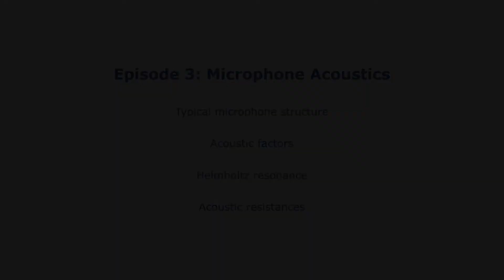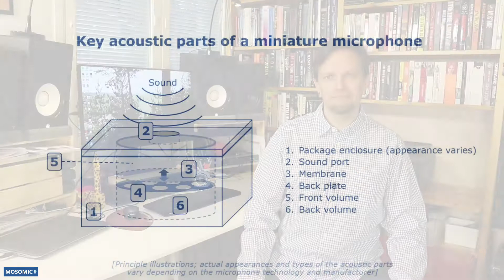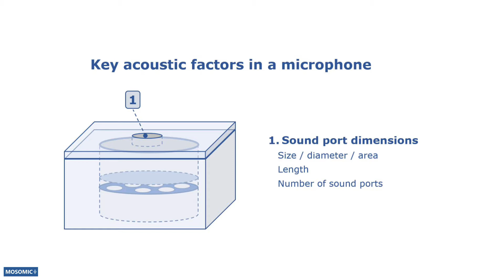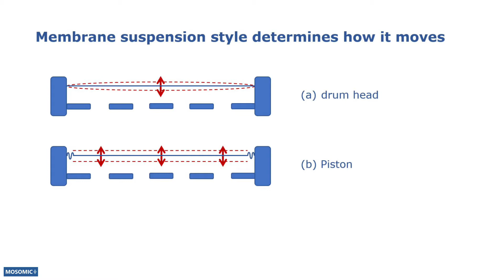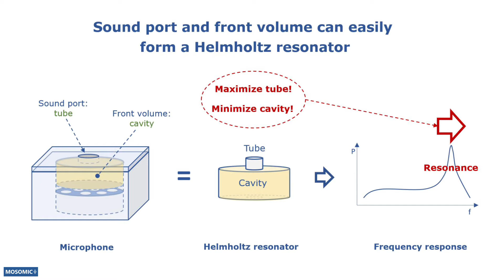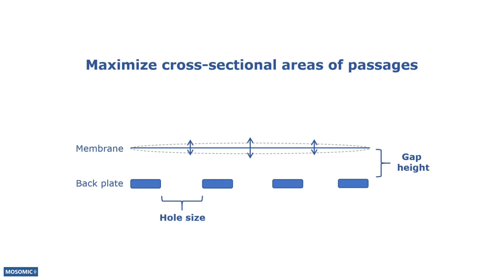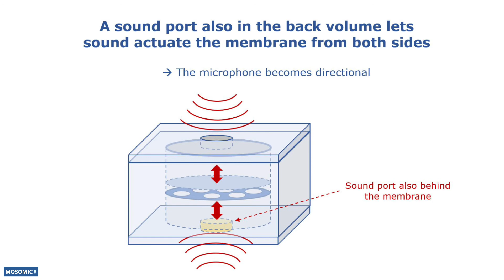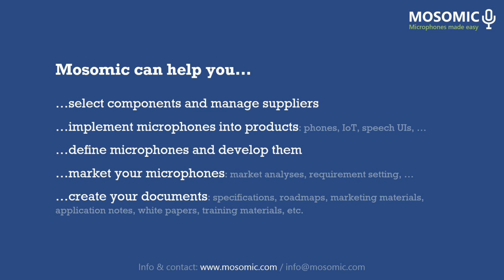Microphone Acoustics | MEMS Microphone Guide Ep03 | Mosomic